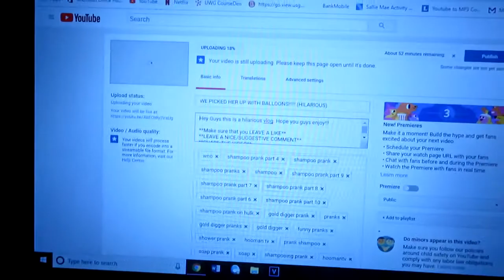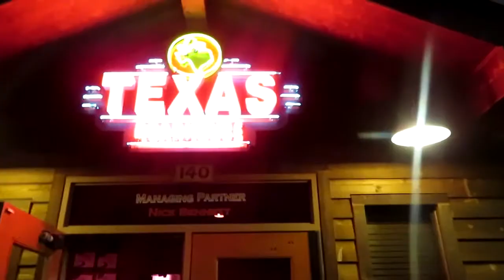HILARIOUS Ticket Prank on PARENTS (Dad's Birthday!!!)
Hey Family here is another prank!! Hopefully you guys do enjoy this video!!! ENJOY! :)

**Make sure that you LEAVE A LIKE**
**LEAVE A NICE/SUGGESTIVE COMMENT**